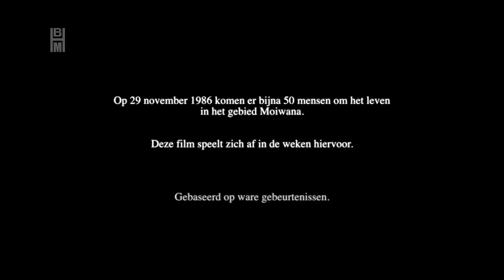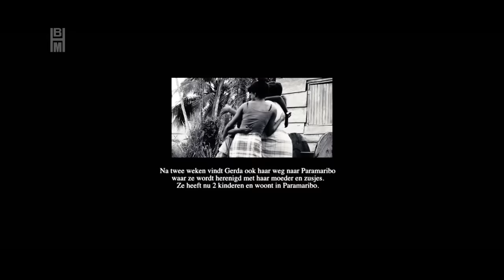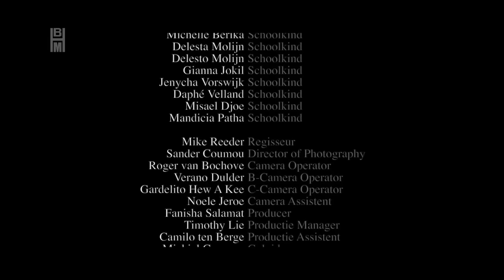Movie, Akiki, het meisje van Moiwana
Akiki, het meisje van Moiwana

Written by Amejo Jokil
Directed by Mike Reeder

Akiki, het meisje van Moiwana: Original synoposis.

Akiki is een meisje van 7 jaar oud. Ze woont op Moiwana met haar moeder Mely en zuster Gerda en Anne. Elke dag helpt ze haar moeder thuis wanneer de andere op school zijn. Ze heeft niet gekleuterd als de meeste kinderen. Op haar zevende mag ze naar school. In het begin kan Akiki niet meegaan met de lessen, want ze kan de schooltaal nog niet praten. Door de binnenlandse oorlog van 1986 verhuist Akiki met het gezin naar Paramaribo. Ondanks dat Akiki onder slechte omstandigheden naar school moet gaan, blijft ze zich inzetten. Elke school die zij bezoekt rondt ze met succes af. Nu is ze docent op de kweekschool en is een rolmodel voor de meeste studenten. En is moeder van vier kinderen. Twee jongens en twee meisjes.

Enjoy... and vote. kijk op bijhoutmedia.com voor meer info.